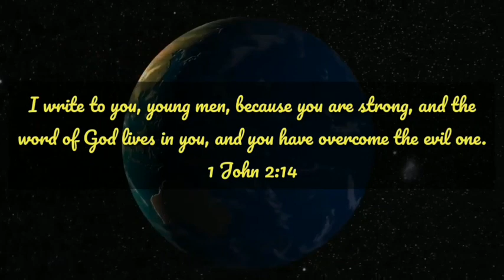Lectio Divina | 2 Samuel 24 : SYM Bible Reading Project.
Lectio Divina : An initiative from Santhom Youth Movement.